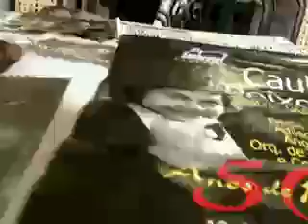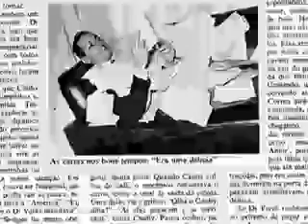DOMINGO ESPETACULAR: A MORTE DE CAUBY PEIXOTO 22/05/16